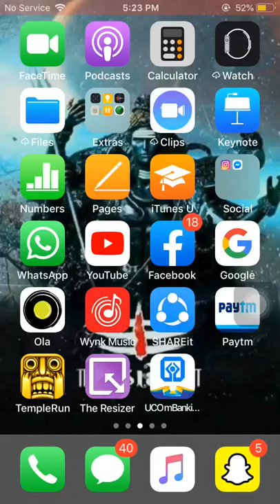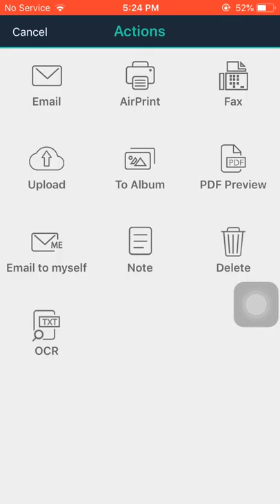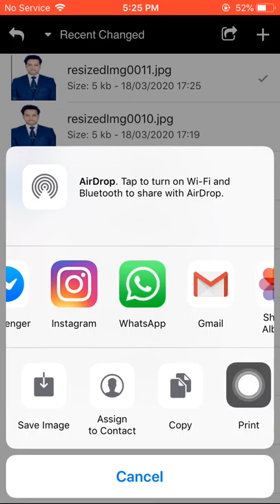resize photo or signature for ip university, license upload etc.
ip k lia photo aur sign ko resize krna sikho